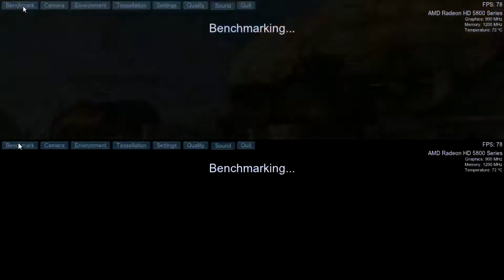HEAVEN 4.0 BENCHMARK - Linux vs. Win - OpenGL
Unigine Heaven 4.0 GPU Benchmark unter Windows 7 & Ubuntu 14.04
Basic Settings, beide (Ubuntu & Windows) unter OpenGL
german/deutsch HD

System: Intel Core I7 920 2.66 GHZ @ 3.65 GHZ + Turbo 16GB RAM Radeon HD 5870 2 GB VRAM

- Jingle -
DanTastyk

Aufgenommen mit AVerMedia Game Capture II